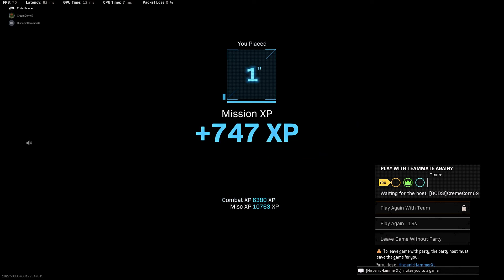Warzone - I Feel Scummy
Combat scout with a Cooper and infinite snapshots feels like a cheating